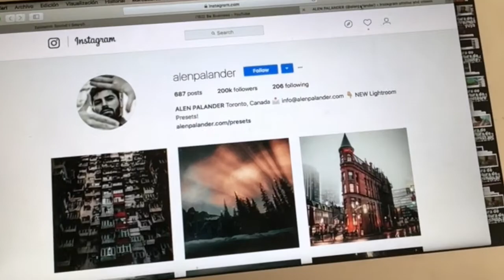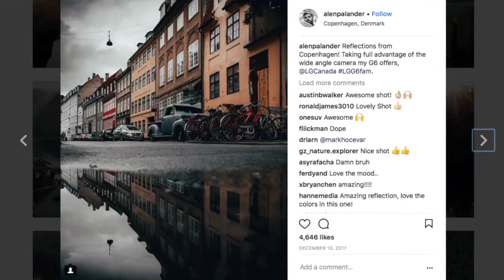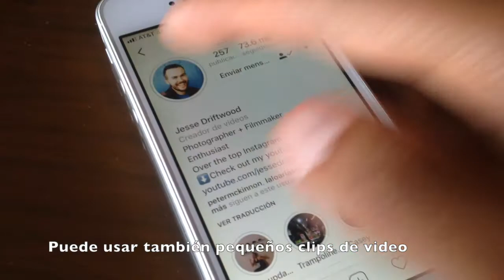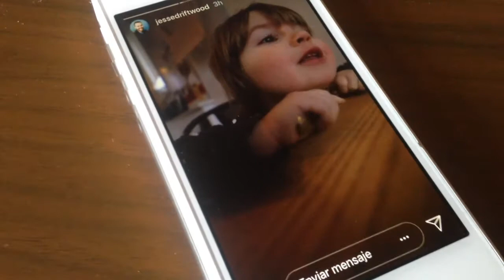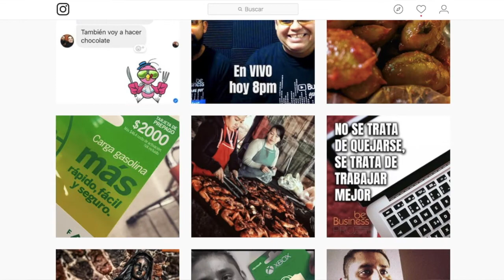Una de las mejores cuentas de Instagram ⎮ ModoBeBusiness 080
Una de las mejores cuentas de Instagram.

Si estás interesad@ en más videos de Vlogueando te invitamos a que cheques la Lista de Reproducción de este programa.